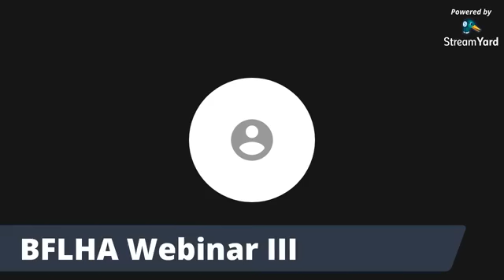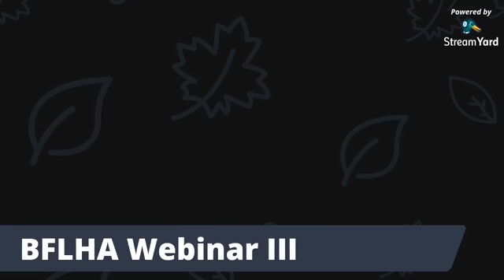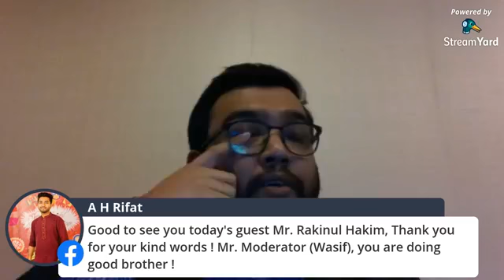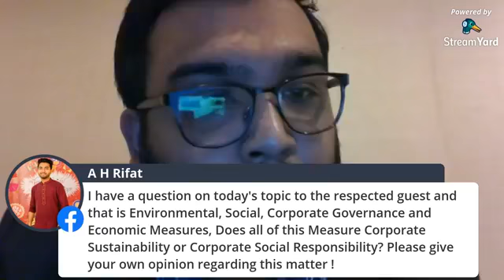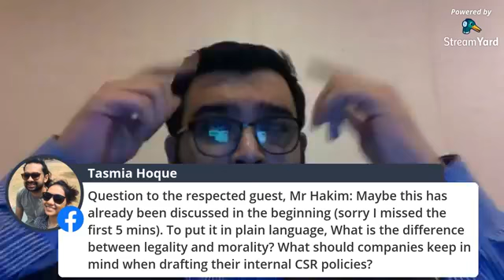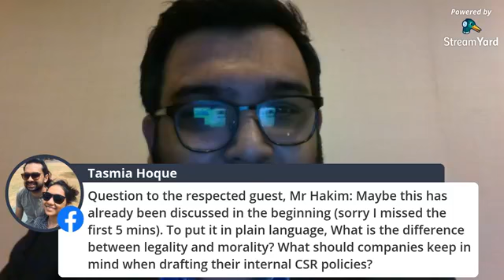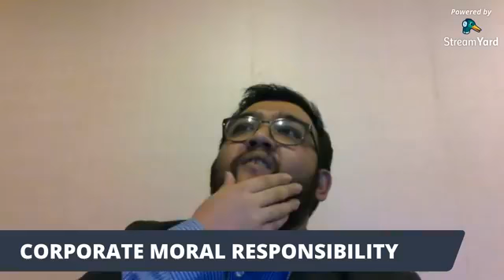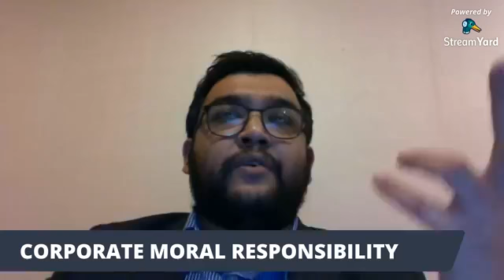BFLHA Webinar III: Corporate Moral Responsibility with Rakinul Hakim.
Discussion with Rakinul Hakim on moral and sustainable practices to be implemented by corporations.